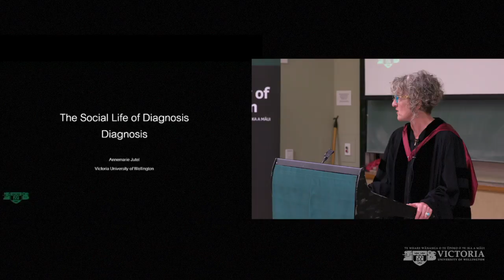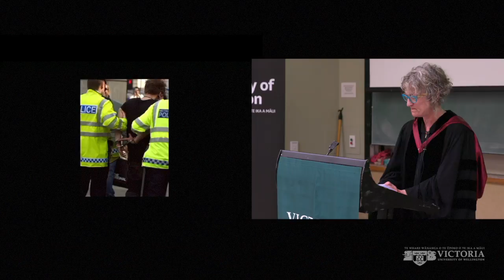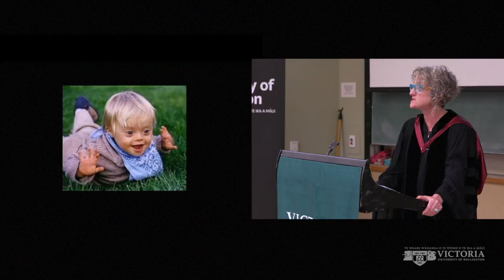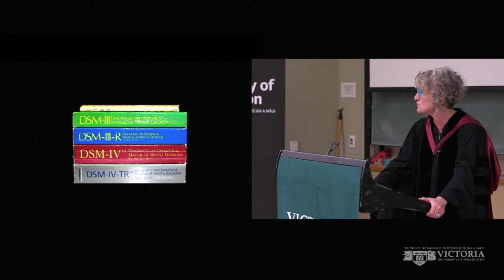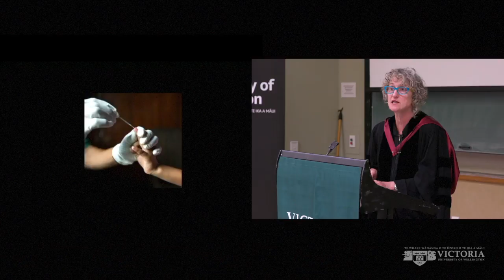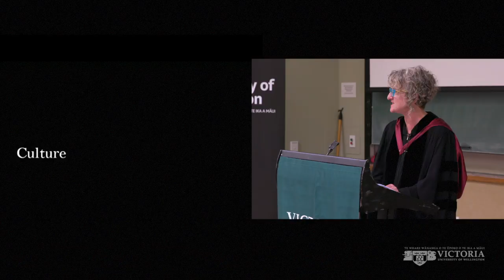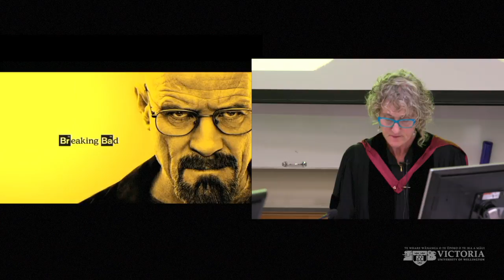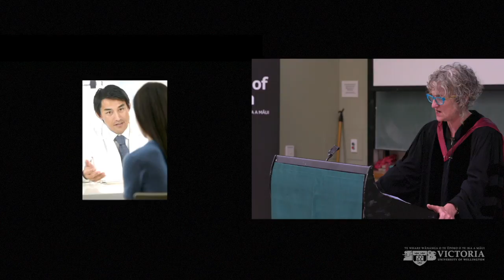The social life of diagnosis presented by Professor Annemarie Jutel